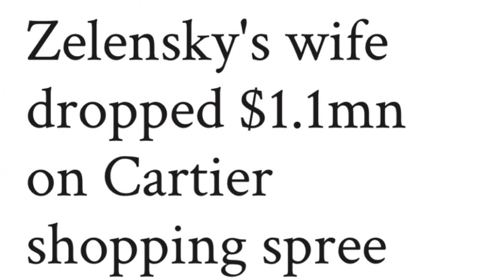Steven A. Smith Warns of Trump’s Return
Steven A. Smith warns of Donald Trump return. In light of escalating concerns over illegal immigration and the proposed border reform bill, sports commentator Steven A. Smith has voiced apprehension about the potential impact on President Biden's chances for re-election. Smith warns that failure to address these issues could pave the way for a Trump comeback in the 2024 election.
00:00 Steven Concerns
01:54 Border Reform Bill
04:56 Cardi B
05:38 Homeless folks
06:51 Bleeding heart
09:23 No one cares